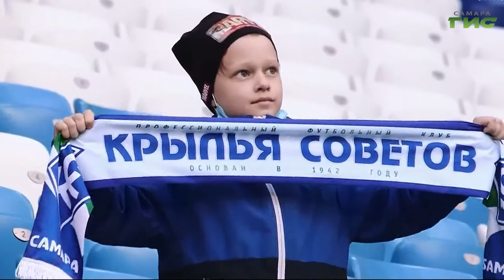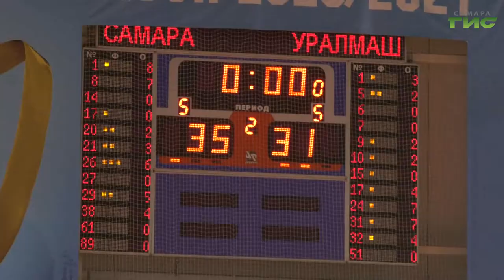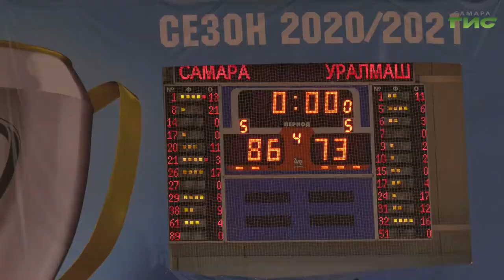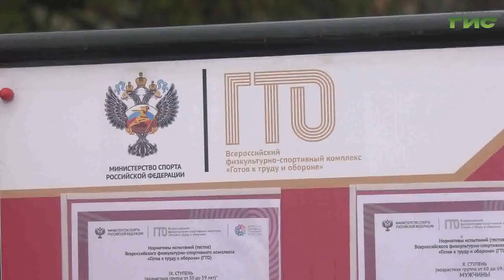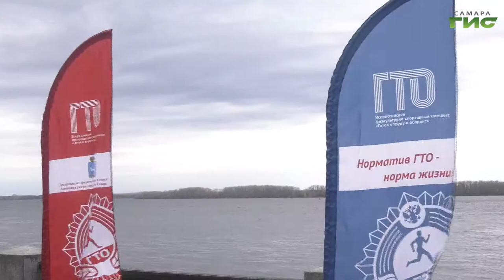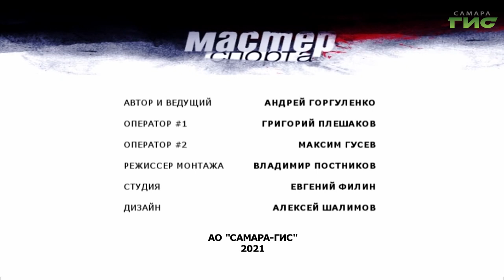Возвращение "Крыльев" в Премьер-лигу / "Мастер спорта" от 11.05.2021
"Крылья Советов" возвращаются в Премьер-лигу и готовятся к финалу Кубка России по футболу. Баскетболисты "Самары" стали двукратными чемпионами российской Суперлиги. О триумфальных играх расскажем в программе "Мастер спорта".